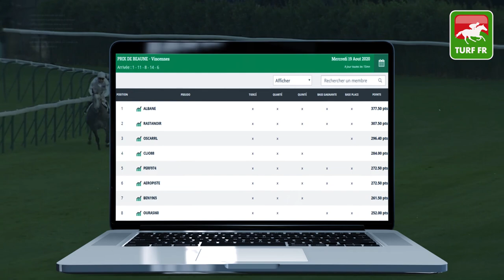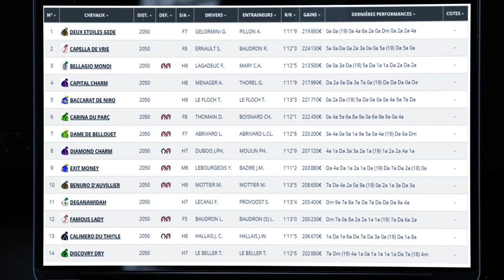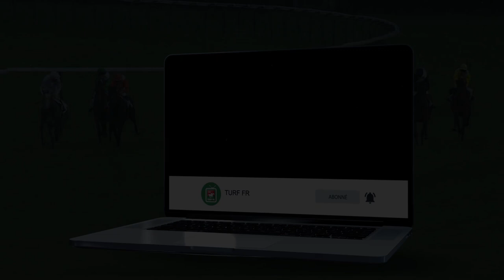Minute Quinté TURF FR : PRIX D'ARGENTAN - Vendredi 21 Août 2020 - Cabourg 🏇 PMU #212354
🥇 Retrouvez le pronostic exclusif de notre expert Turf Lucius Simenon pour le PRIX D'ARGENTAN Vendredi 21 Août 2020 à l'hippodrome de Cabourg en France.

✅ NOS LOGICIELS TURF :
✔️ Logiciel TURF INFO Professionnel Edition: